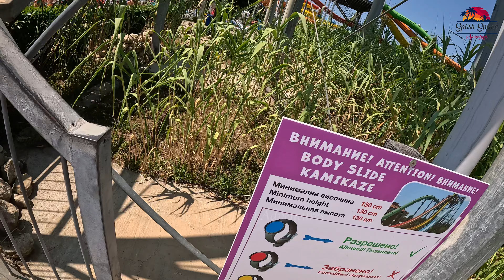Get Ready for the WILDEST Water Park Experience in Sunny Beach!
Action Aquapark Sunny Beach is a thematic water park situated in Sunny Beach, the largest seaside resort in Bulgaria. It’s the first water park in the country and proudly bears the name “Action” – because there’s no way of getting bored here.

The park is built over an area of 36 000 sq.m where you can find more than 30 water attractions, thematic bars and restaurants, all surrounded by beautiful tropical palm trees and Mediterranean shrubs. Wooden bridges cover the 330 feet long Lazy River, geysers and fountains surround the peaceful areas for sunbathing, walking and relaxation.

🌞 Becoming a member to my channel, (from 2$/month) for a small creator like myself would help me greatly, if you can't support me this way but still liked my video you can just click the like button to make the algorithm show the video to more people.